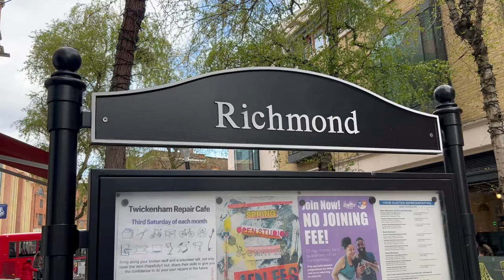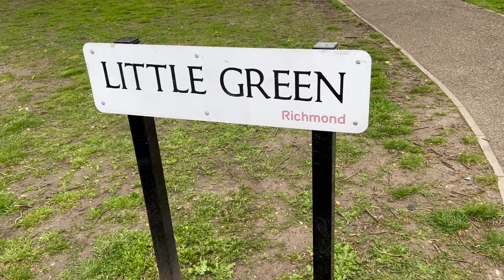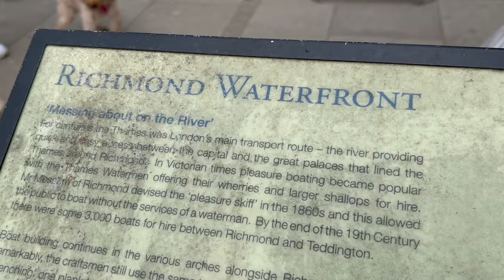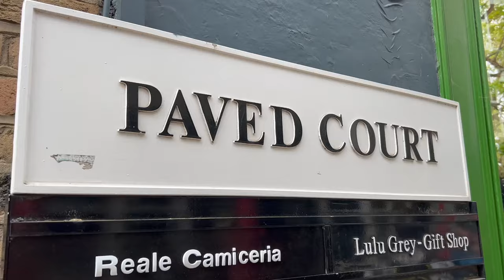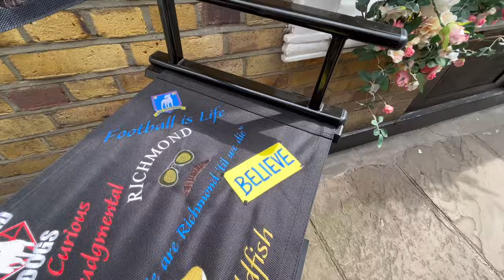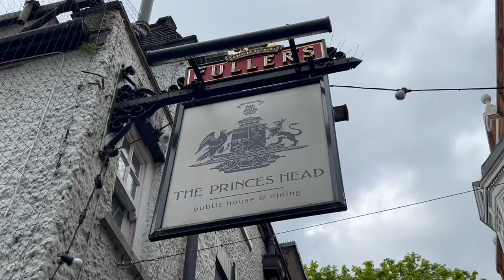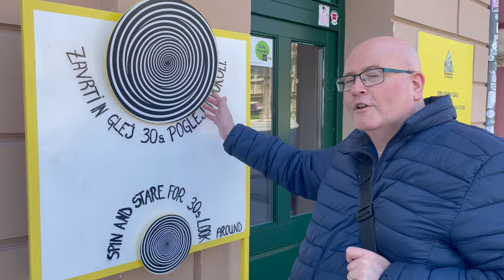In search of Ted Lasso in Richmond, England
Paul takes Marcus to Richmond, England, to tell him about Ted Lasso - a fictional character with whom Paul seems to have a lot in common.

Told Me by LiQWYD